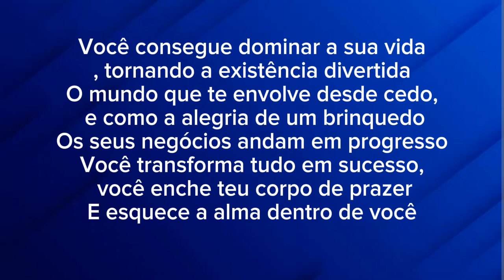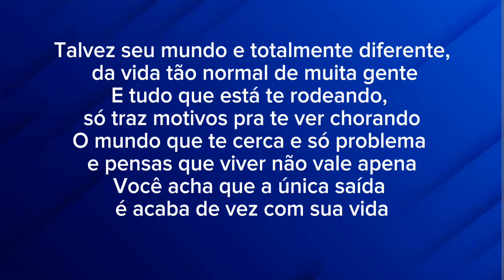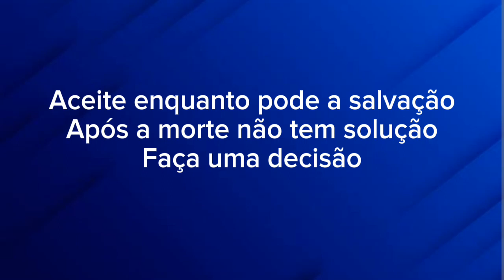ALÉM DA NOSSA ESFERA PLAYBACK DALVA NASCIMENTO